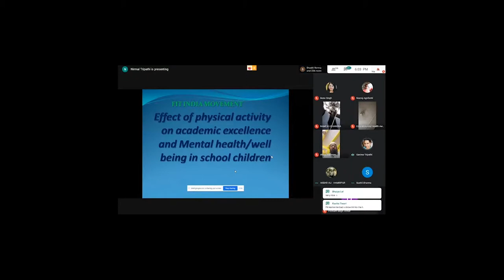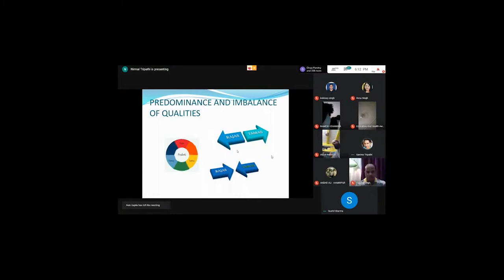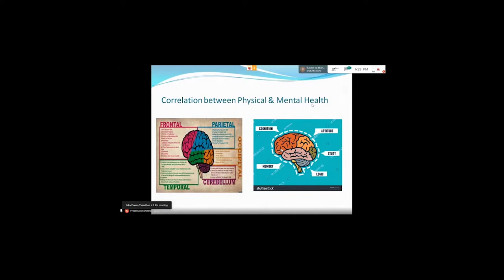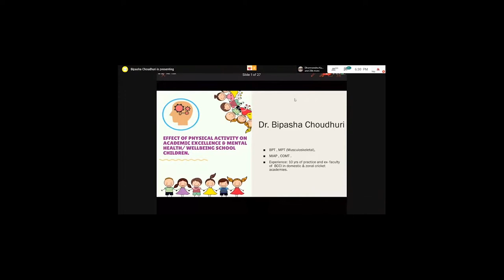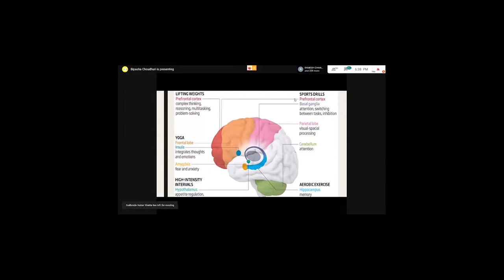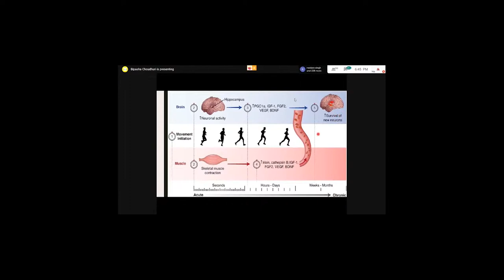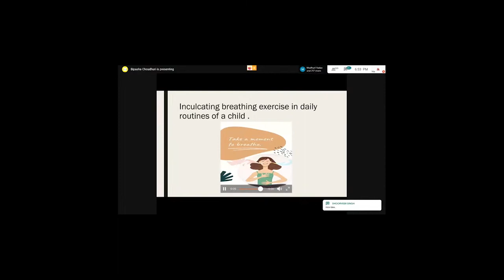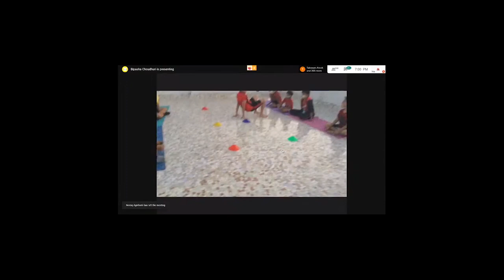Effect of physical activity on academic excellence/ mental wellbeing in school children . PPT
A Psychological and a scientific approach towards education.
a webinar by Garima Tripathi and Dr. Bipasha Choudhuri .
an initiative by FitIndiaMovement and missionabhyuday MARG to promote Fit India Movement in Basic Education.